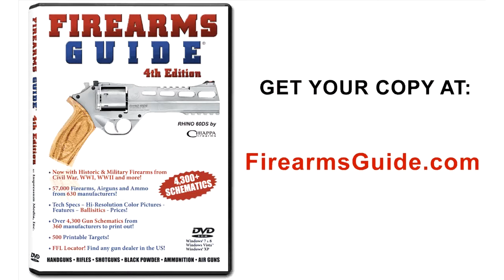1957 Buick Wagon with AIRSTREAM Classic Bamby 16 ft Trailer